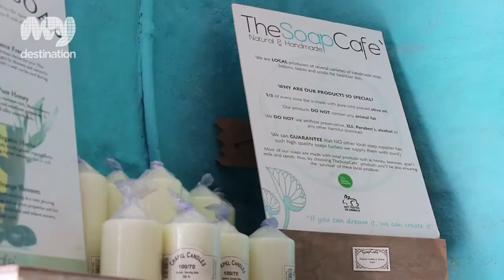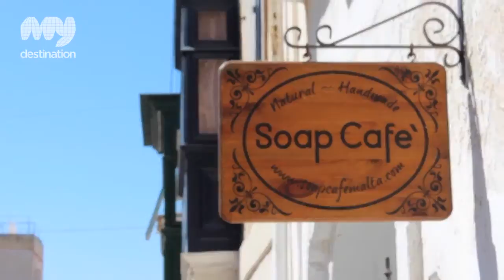Soap Cafe Malta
A quick peek of what Soap Cafe` is all about :) ... for more info.